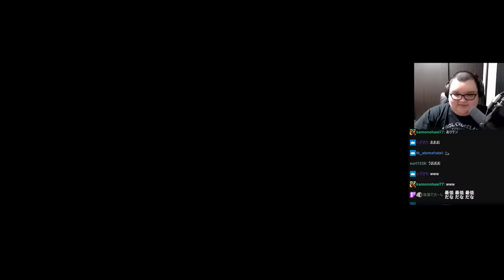ゼロストのMRを見て高木が発した「ナチュラルノンデリ」に爆笑するありけん【ありけん/高木/Zerost/釈迦/如月れん/スト6/切り抜き】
00:00 ダイジェスト
00:22 お姉さんキラー高木
01:10 格ゲーおじさん
02:56 MAX MR 1300
03:02 思春期高木
04:15 終わってる高木
05:33 RAGEの裏話
07:24 ご無沙汰してます(昨日ぶり)
07:48 荷物持ちナウマン
08:35 Riddleフェイクニュース
09:05 ノンデリ高木
10:38 相手のMR見てみろよｗ
11:41 彼氏面ゼロスト